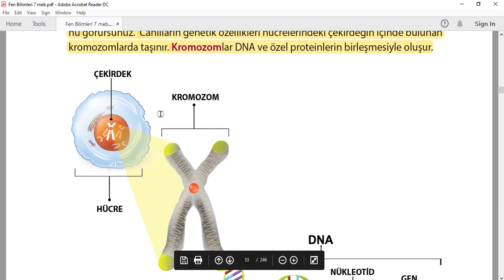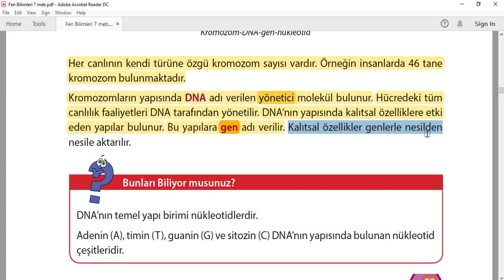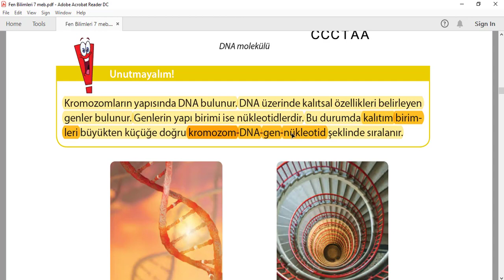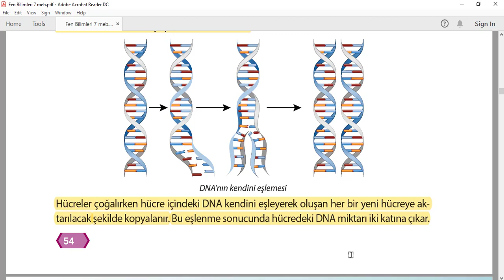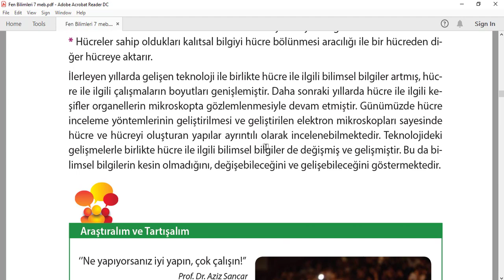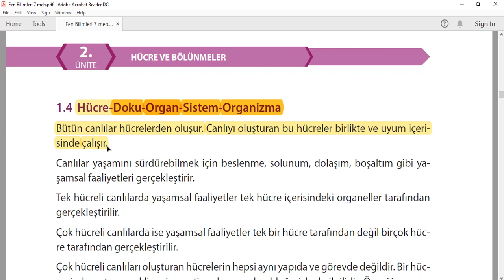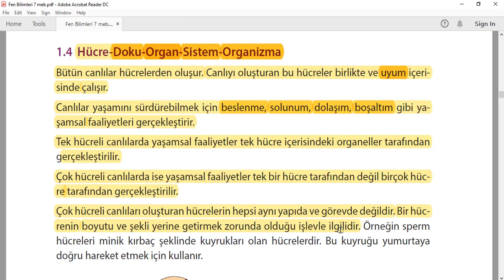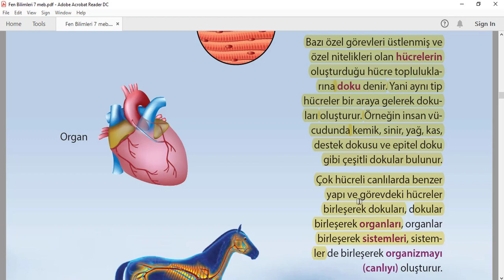الدرس السادس فن لطلاب الصف السابعDNA-Gen-Kromozon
الدرس الثاني من الوحدة الثانية -فن-صف سابع